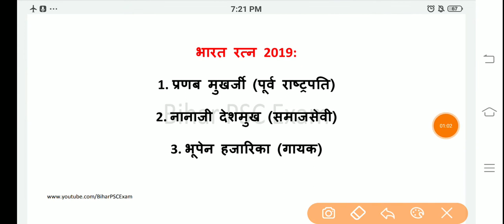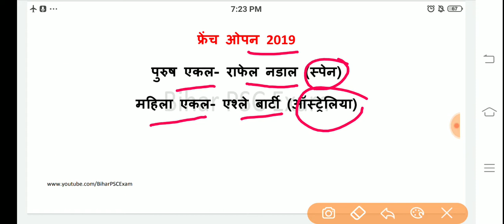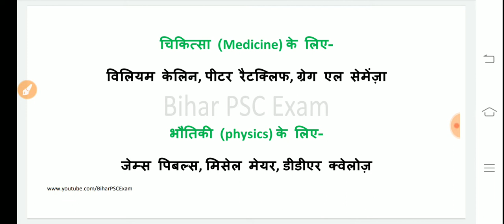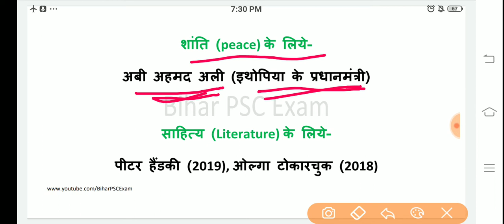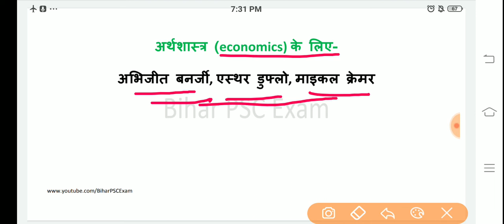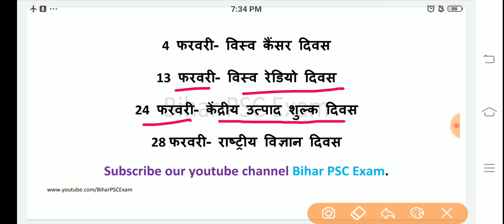2019 के महत्वपूर्ण पुरस्कार | करंट अफेयर्स | बिहार अमीन परीक्षा 2020 | by Bihar PSC exam